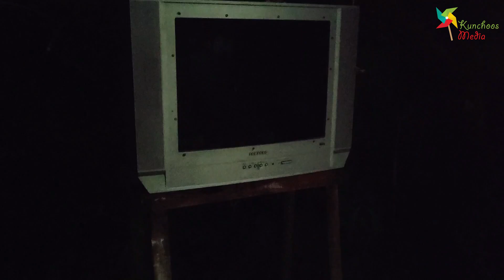ടി വി കൊണ്ട് ഒരു അടിപൊളി കിളിക്കൂട് I A Fabulous Nest With A TV I